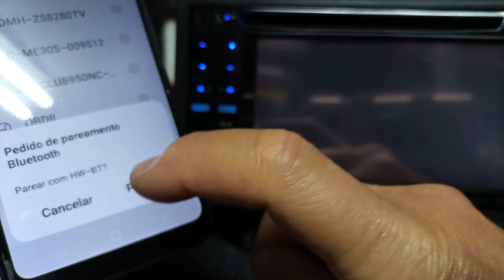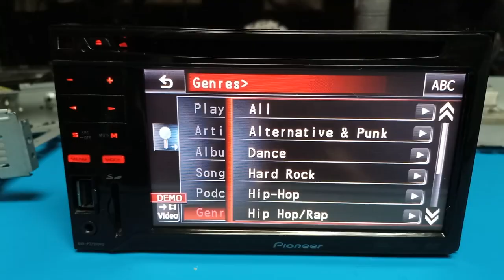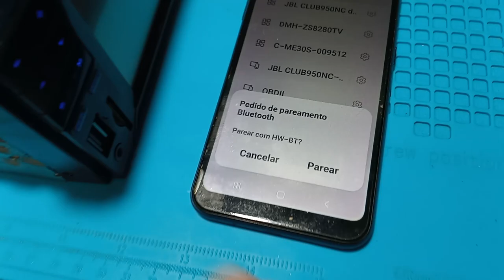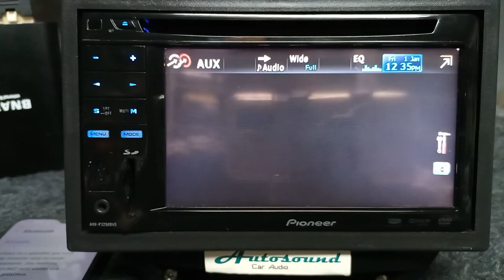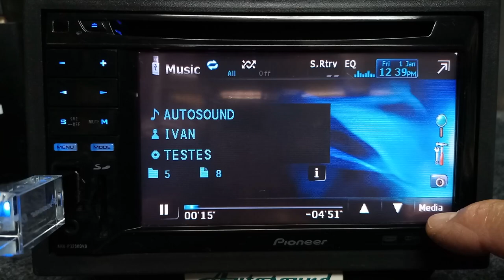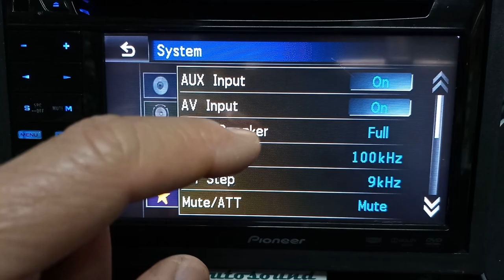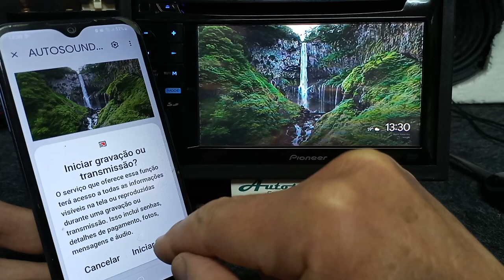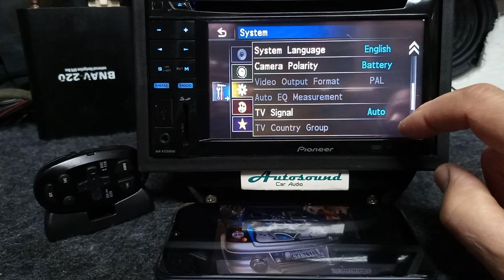👀 Multimidia Pioneer AVH-P3250DVD atualizada c/ GPS Igo + Bluetooth Auxiliar padrão 2 Din Japonês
👉Demonstração de como foi instalado Bluetooth internamente com funcionamento pela entrada auxiliar.

Funcionamento da interface secundaria módulo BNAV-220 para funcionamento do GPS.

TV digital e Espelhamento instalado com módulos secundários para esta funções pela entrada auxiliar de áudio e vídeo.

Características:

Aceita controle remoto

Atenuação LPF de -18dB/oitava

Bass Booster (reforçador de graves) de 6 níveis

Equalizador Gráfico 8 bandas, com 5 equalizações pré-definidas e 2 personalizáveis

HPF (filtro passa-altas) 5 frequências de corte

Nível Máximo de Saída RCA -4 V

SLA (ajuste de nível de fonte) em 9 níveis

Sonic Center Control: Frontal, frontal esquerdo, frontal direito

CD/DVD/USB/ SD text

DAC áudio de 24 bits / DAC vídeo de 10 bits

DVD região 4

List Search de pasta / arquivo

Reprodução de DivX, MP3, WMA, AAC iTunes, JPEG

Scan / pause / repeat / reprodução aleatória

1 Saída RCA (áudio/ vídeo)

2.0 full speed

3 saídas RCA (áudio) (falante frontal + traseiro + subwoofer)

3.5mm estéreo

Bluetooth

Compatível com SD, SDHC, mini SD, mini SDHC, micro SD e micro SDHC

Conector ISO

Conexão RGB (Navegador GPS)

Entrada auxiliar (áudio/vídeo) frontal

Entrada de áudio e vídeo RCA

Entrada para câmera de marcha à ré

Entrada para cartão SD

Entrada para controle remoto com fio

Entrada USB

Hands Free (chamadas telefônicas)

Interface para iPod e iPhone via USB (opcional utilizar CD-IU50V)

Ip-bus - Compatibilidade com acessórios Pioneer

Saída óptico-digital

112 opções de cor de Iluminação dos botões

5 opções de Iluminação do fundo de tela

Ajustes de imagem: Brilho, contraste, dimmer

Display OFF

Padrão de cores NTSC / PAL / SECAM

Papel de parede Personalizável

Resolução QVGA (480 x 234 x 3) pixels

Tela 5,8” wide screen com revestimento anti-ofuscamento

List search

Memória de estações 6 AM, 18 FM

RDS (Exibe informações das rádios)